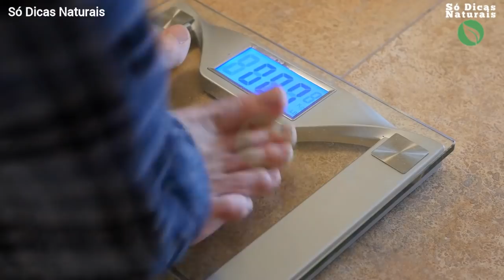As Pessoas Usam LIMÃO e NÃO Sabem o BEM que Ele Faz Para Saúde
O limão é uma fruta muito popular aqui no Brasil, ajuda a melhorar a imunidade, serva para fazer chá parar gripes e resfriados, e muito mais.

Mas você conhece todos os benefícios do limão. No vídeo de hoje você vai conhecer todos os benefícios das pessoas que usam limão e não sabem o que ele faz!

Se você usa limão vai gostar deste vídeo.

Videos Novos Todos os Dias. Não Perca.

Músicas: Biblioteca de Áudios do YouTube: How It Began